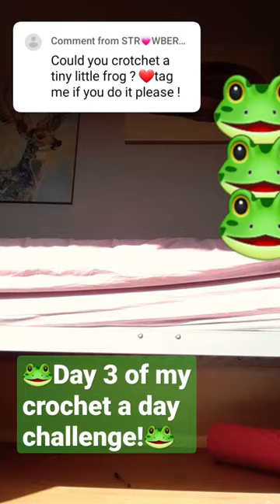for a request :) look out for a fox next!